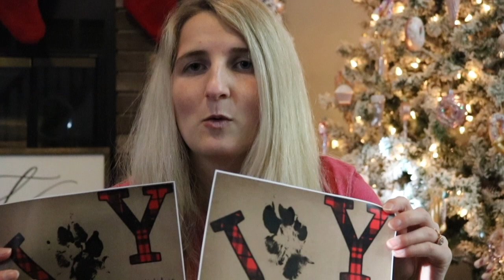Paw Print Painting With My Dogs *Christmas Edition*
Pablo Pawcasso who?...

In today's video I make some cute paw print paintings with my dogs! My two golden retrievers made a Christmas tree and a wreath just by using their paw prints! This was super cheap and easy to do and I look forward to doing more with them! Hopefully you enjoy painting with us and try it out for yourself as well!

Paw Cleaner